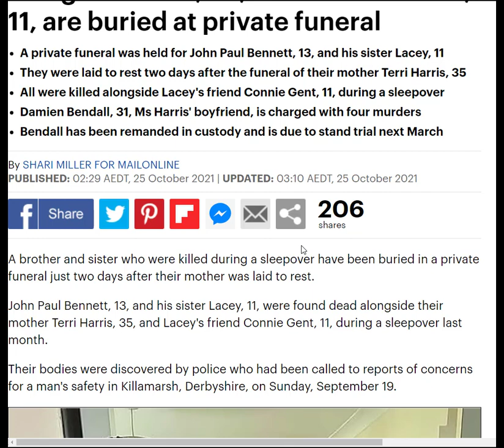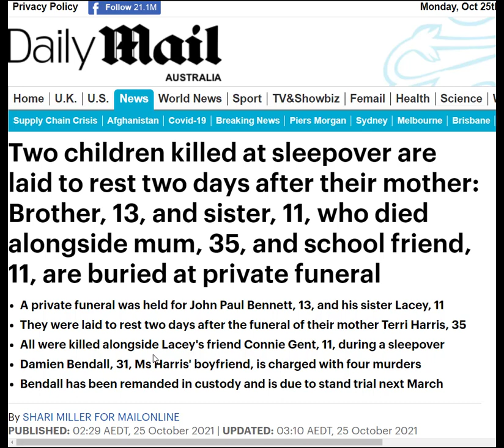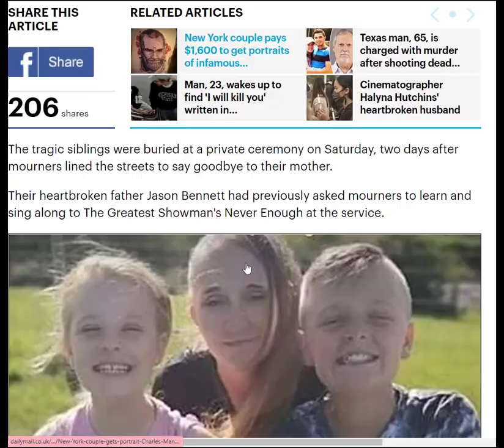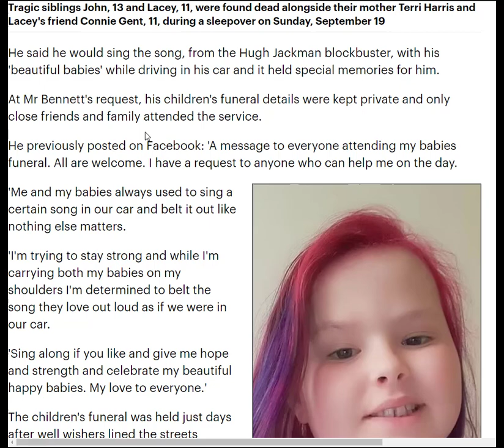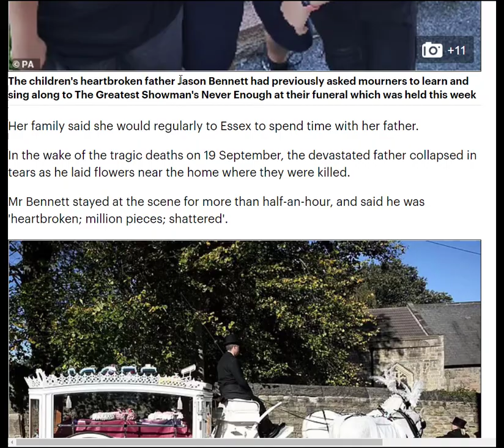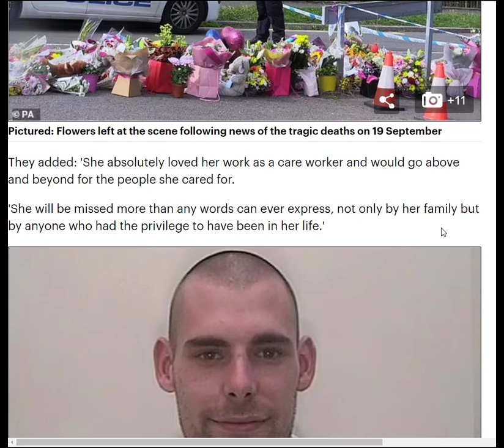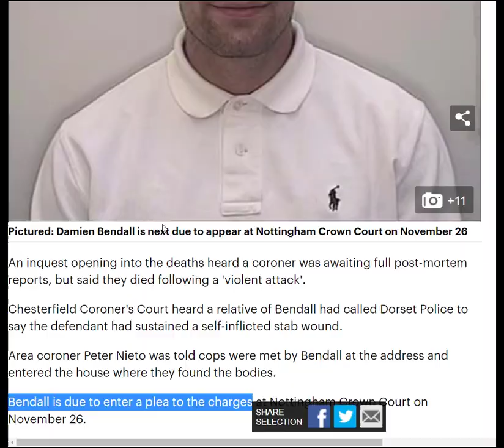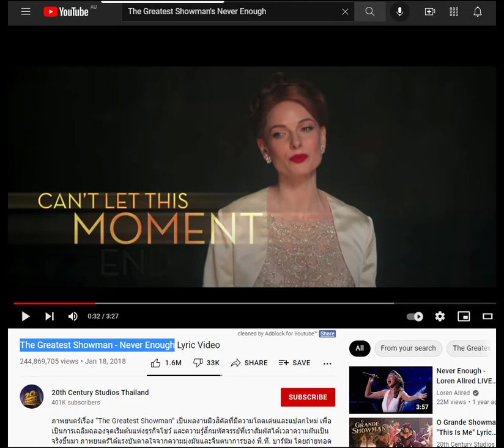4 Murder Victims Including Mother, Brother & Sister and School Friend Are Laid to Rest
Two children killed at sleepover are laid to rest two days after their mother: Brother, 13, and sister, 11, who died alongside mum, 35, and school friend, 11, are buried at private funeral